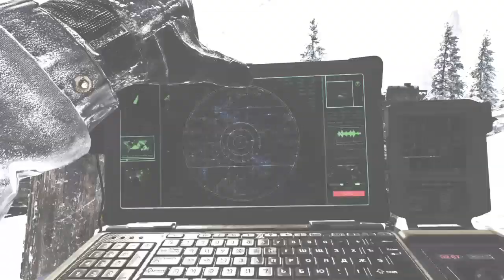Call of Duty Modern Warfare 2 Remastered - GAMEPLAY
Audio original del gameplay